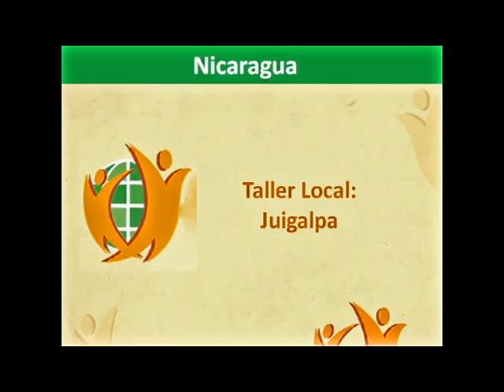Capacitación en Habilidades para la Vida en Juigalpa, Nicaragua